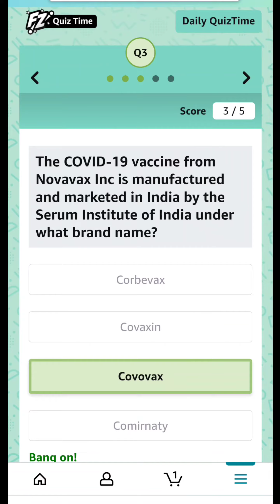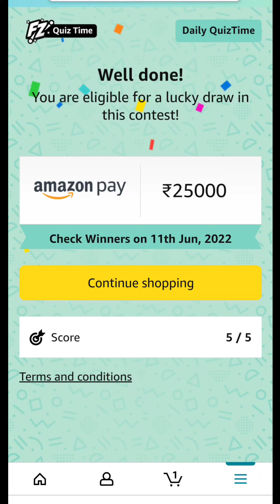1 Minute GK Quiz - 10 June 2022 - Win ₹25,000 Amazon Pay Balance